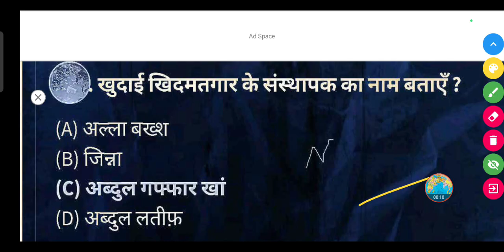खुदाई खिदमतगार के संस्थापक का नाम बताएँ ?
(A) अल्ला बख्श

(B) जिन्ना

(D) अब्दुल लतीफ़